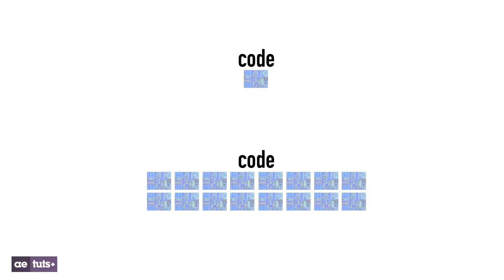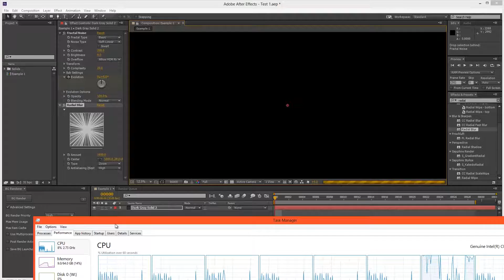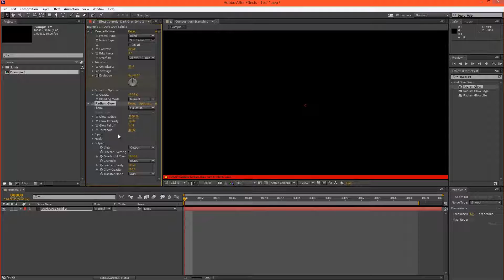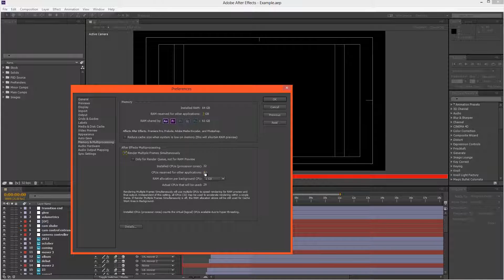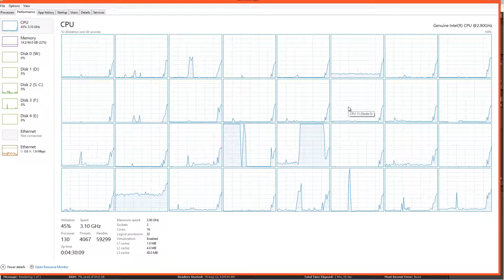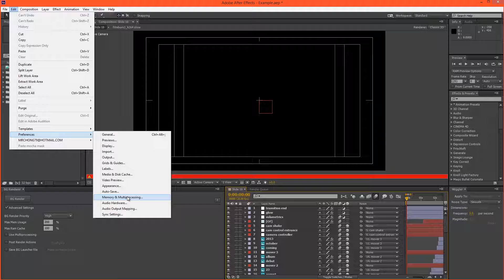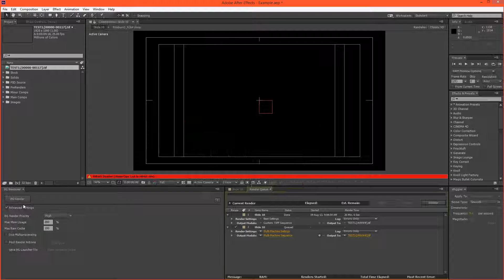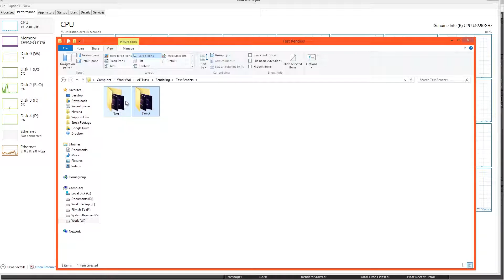How to Speed up Renders in After Effects by Understanding Multi-threading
This tutorial covers threading and how an understanding of single and multi-threaded effects can help us render more efficiently inside of After Effects.